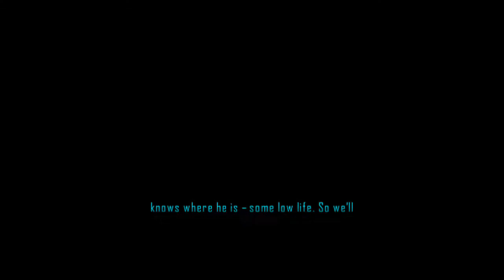Driver: San Francisco - Gameplay Comentado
PC:
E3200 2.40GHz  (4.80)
4GB RAM
GPU: 8800GS Alpha Edition 384MB 192Bits DDR3

entao, se gostou favorita ?
belezinha entao galera...
um abraço!